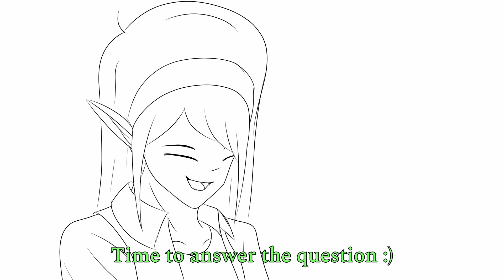guess who :D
remember to remember ur gf's name or she will be angy